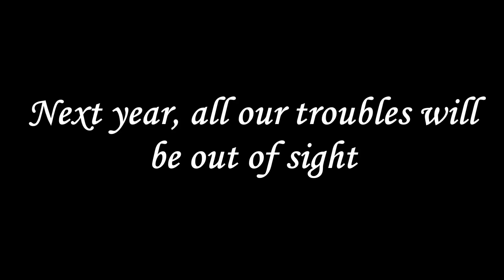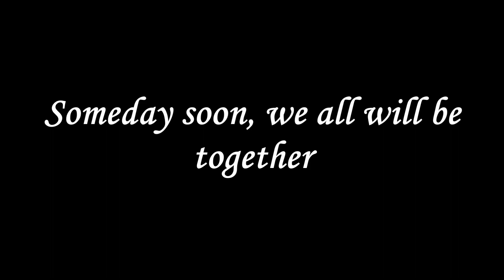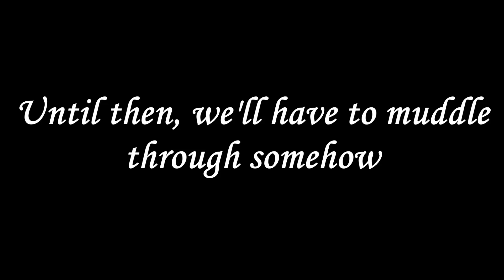Judy Garland - Have Yourself A Merry Little Christmas (COVER, KARAOKE)